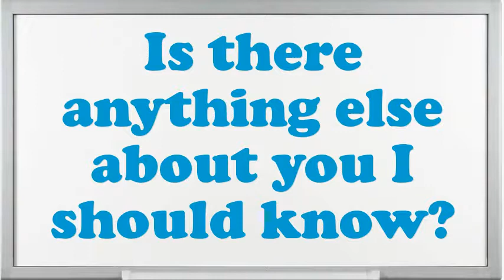Unclaimed Property Officer interview questions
Interview Questions for Unclaimed Property Officer.What are your professional objectives for an Unclaimed Property Officer?What encouragement preparation would you demand being capable to do this Unclaimed Property Officer job?What would be your leading endowment as an Unclaimed Property Officer job?What are the potentials of an elegant Unclaimed Property Officer?Illustrate few exemplars of companionship as an Unclaimed Property Officer.What was the critical condition you have experience as an Unclaimed Property Officer?Give me an example of a stressful condition for Unclaimed Property Officer?Do you believe you are over certified for the position this Unclaimed Property Officer?10 popular interview questions, commonly asked interview questions, first job interview questions,